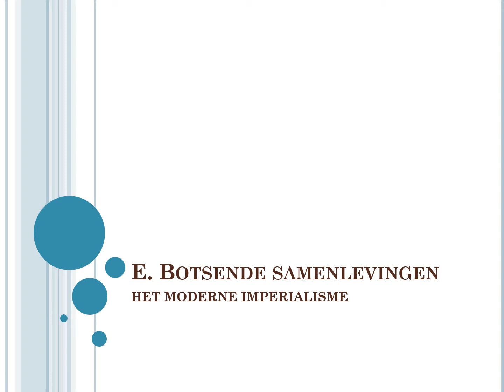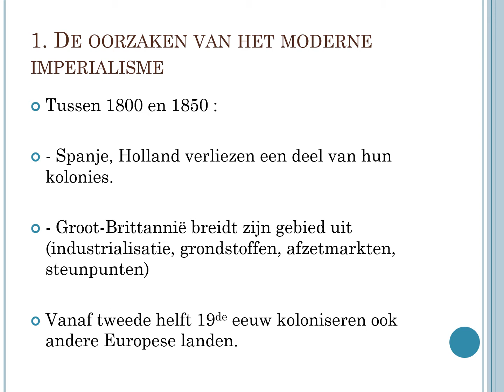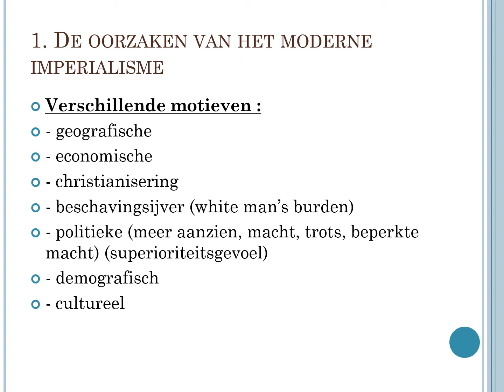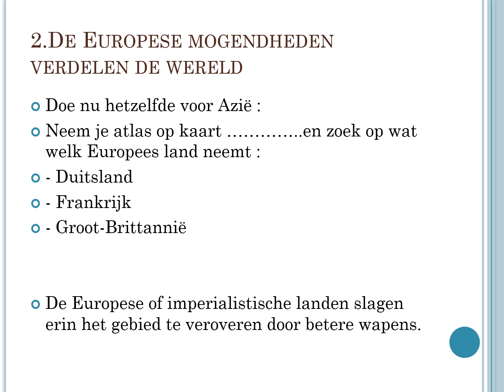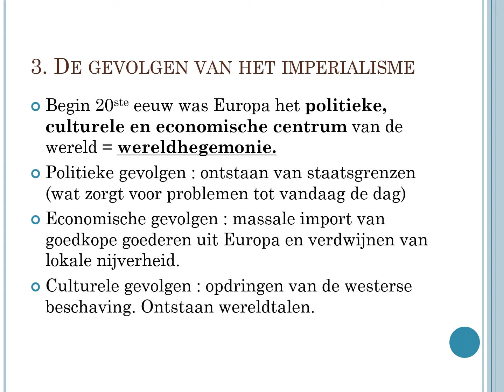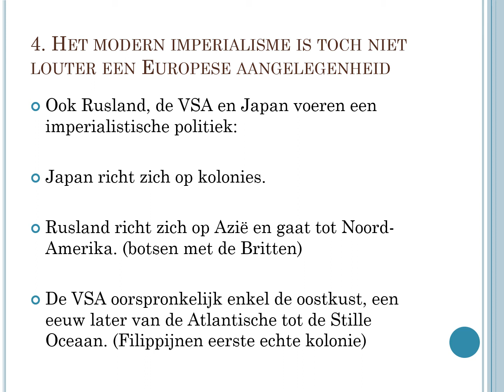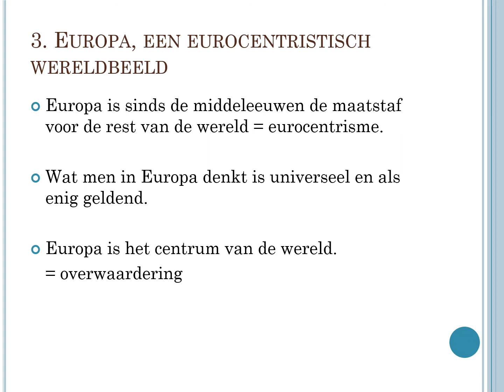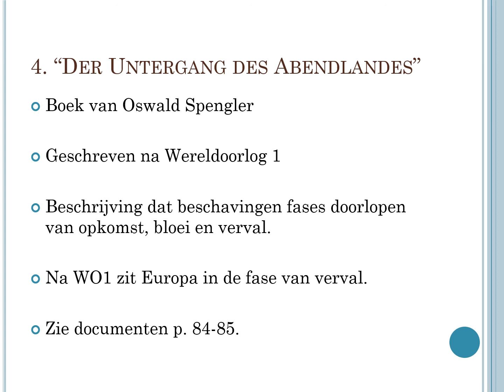Botsende samenlevingen imperialisme